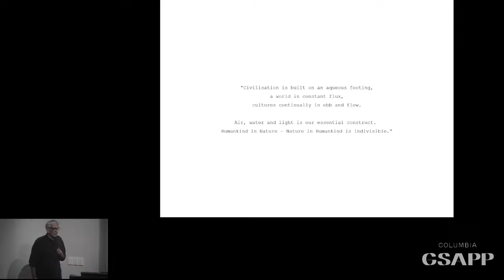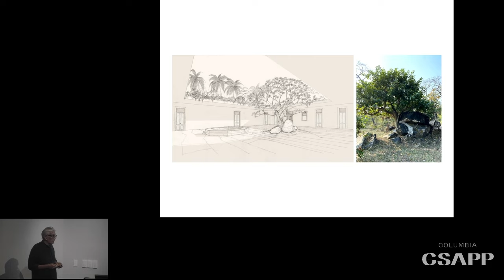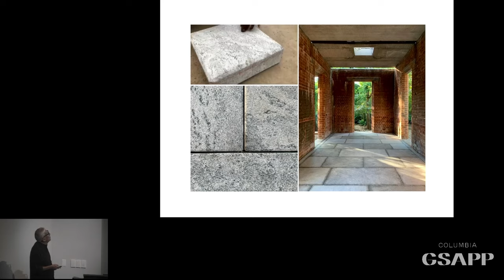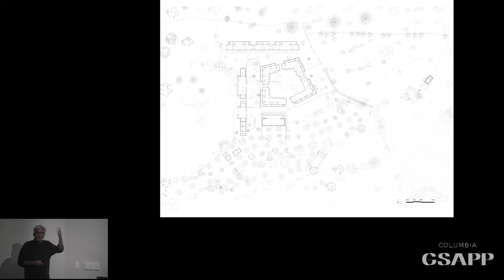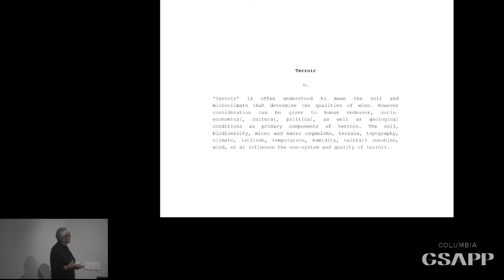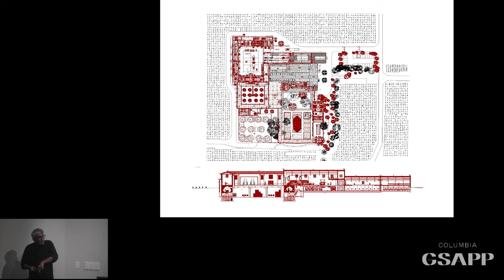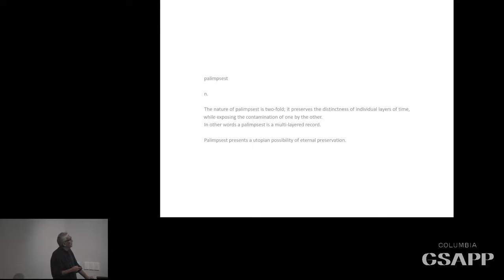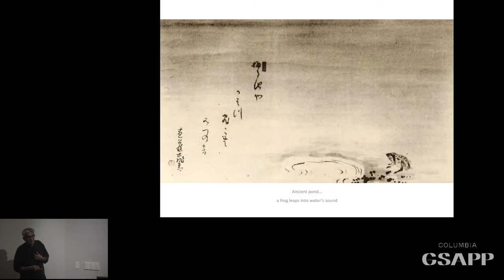Columbia GSAPP Foerster Lecture: Bijoy Jain (Sudio Mumbai)